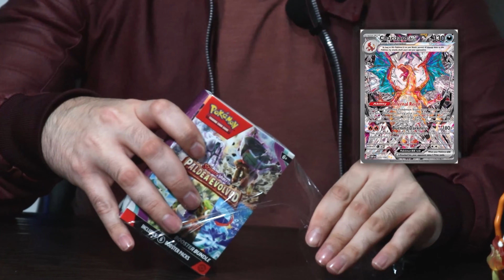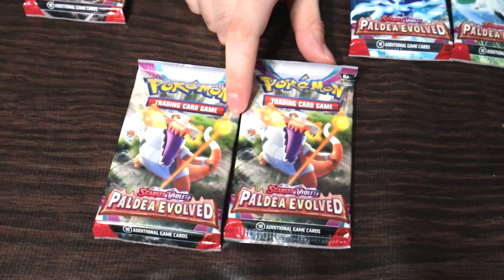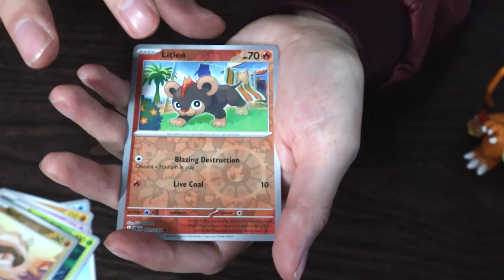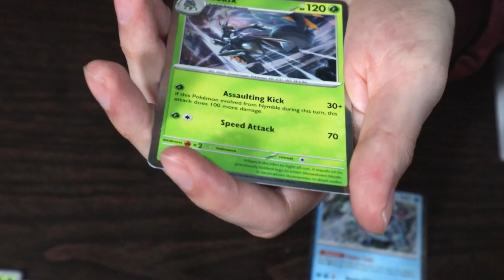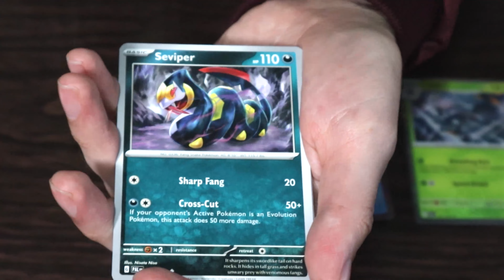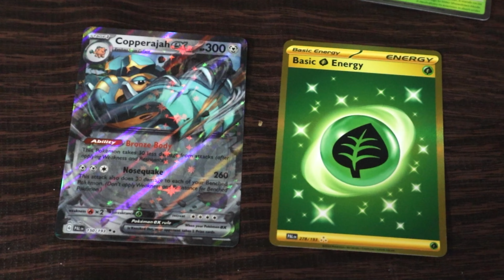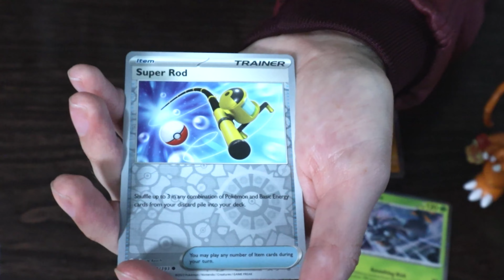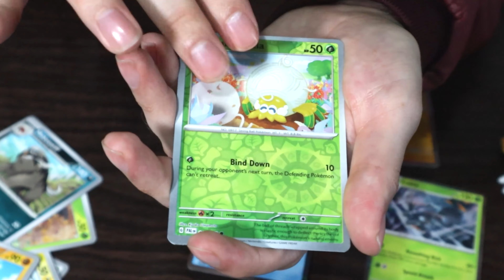¡¡ Ésta colección ME AMA !! ✨| Abriendo Booster Bundle de Paldea Evolved Pokemon TCG | Saw Bros.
¿Saldrá algo BUENO?

Continuamos en la búsqueda de las mejores cartas dentro de la colección de PALDEA EVOLVED. Nos fue muy bien con la apertura de nuestras ETB, pero ahora pondremos A PRUEBA que TANTA SUERTE tenemos con la booster bundle DE 6 SOBRES...